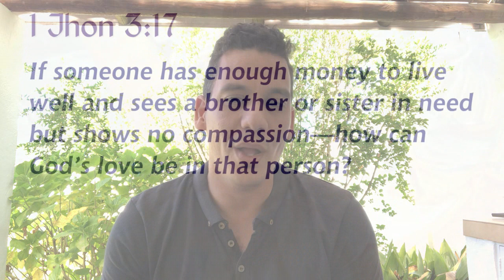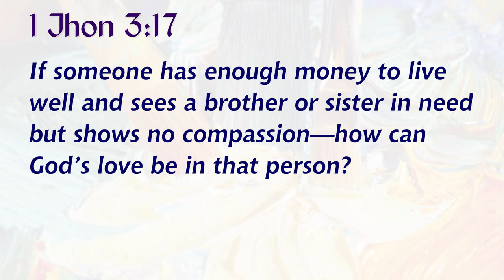Be set Apart - Part 2 - Aldrich Louis